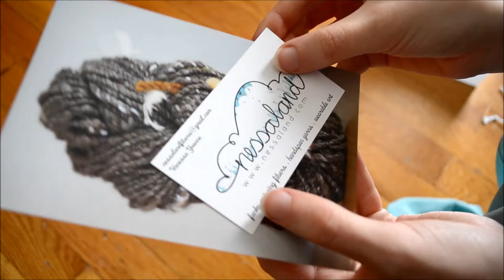Unboxing Nessaland Art Batts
Learn my techniques

-- LINKS --

Some of the products have been sent to me to review and feature.